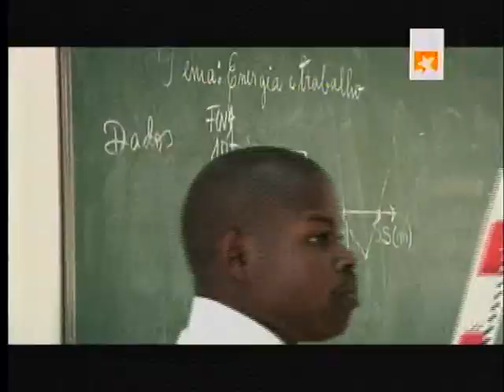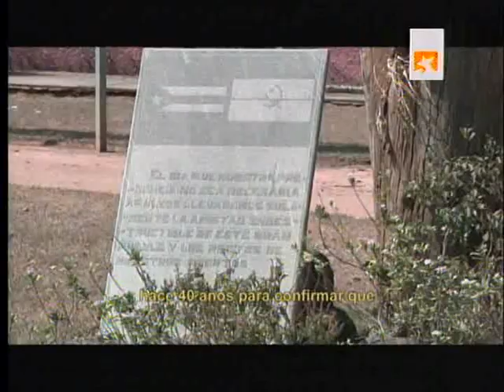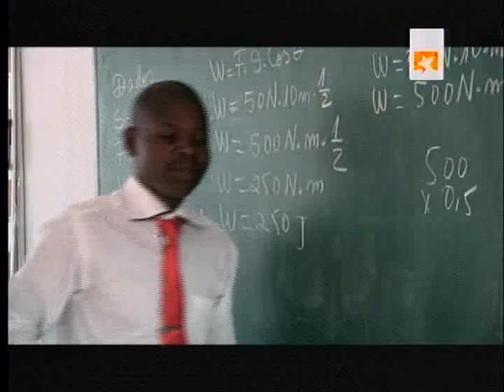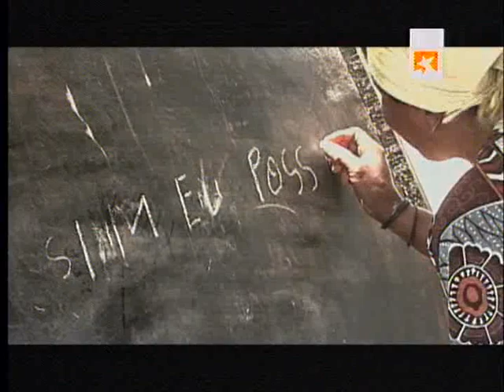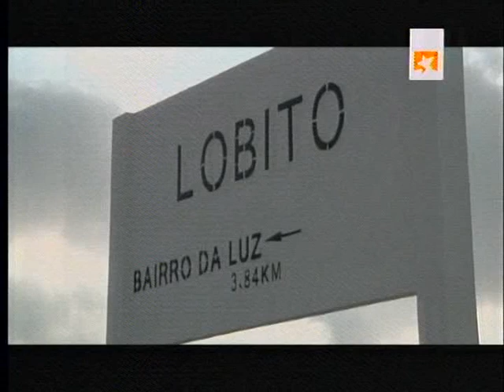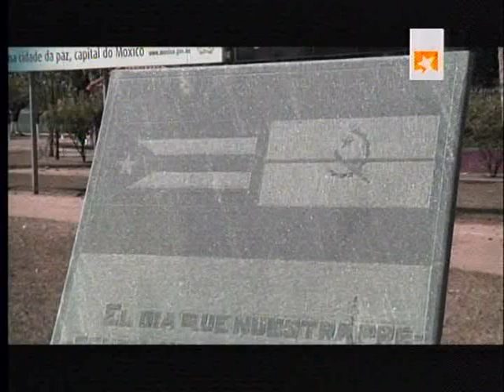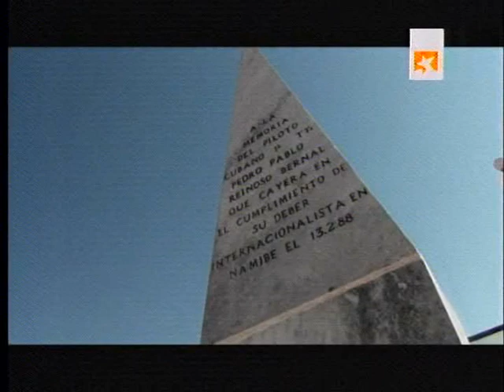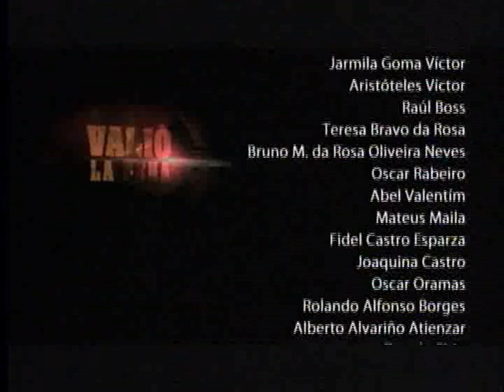Estreno del documental Valió la pena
A 40 años de la independencia de la República de Angola y de la Operación Carlota, que marcó, la presencia internacionalista cubana en territorio angoleño, la Mesa Redonda estrena el documental “Valió la Pena”, del periodista Milton Díaz Cánter, que nos ofrece una visión de la Angola actual junto al testimonio de angolanos y cubanos que pelearon juntos por preservar la independencia de esa hermana nación africana.